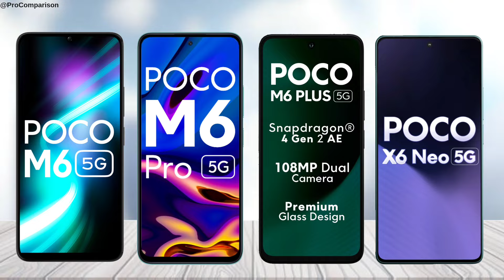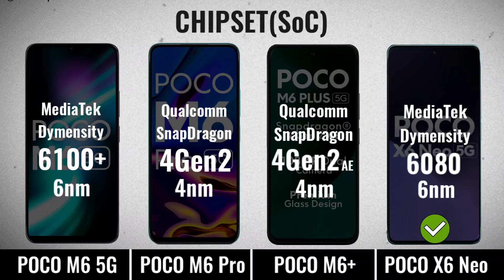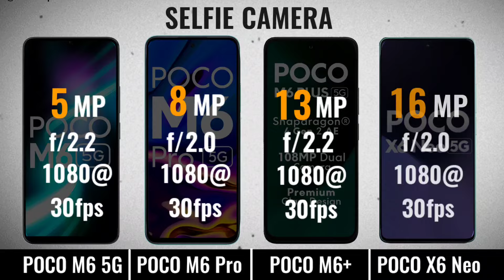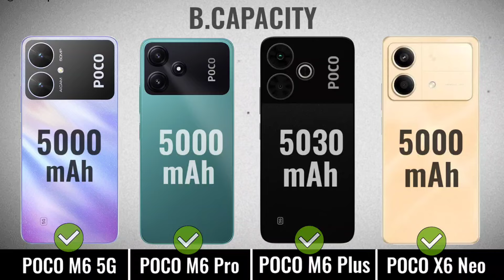POCO M6 5g vs POCO M6 Pro 5g vs POCO M6 Plus 5g vs POCO X6 Neo 5g || Comparison